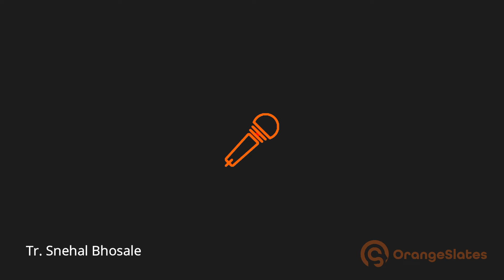Why should you take this course? | Digital Course Design & Delivery | OrangeSlates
Why should you take the course?
Hear it from our batch 1 participants.

The course helps you learn from the experts on how you can elevate your career by being a part of the $250 Billion worth Global Ed-Tech Industry
Benefits
💼 Build a Professional Portfolio that Stands Out
👩🏻 Create & Sell Courses to 1000s of Learners Globally
🖥 Deliver Amazing Online Classes
🏆 Assistance in Placement
👩🏻 Internship to Batch Toppers
👨🏻 Sessions by Experts from Ed-Tech industry
🛠 Latest Online Teaching Tools and Strategies

Registrations are open for June batch now. To learn more,